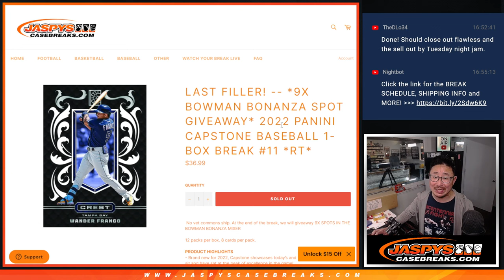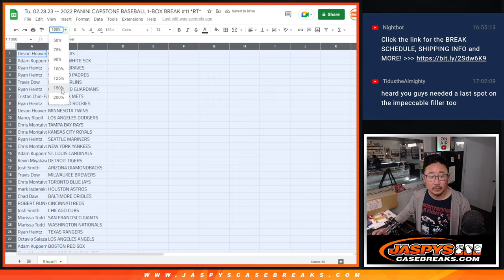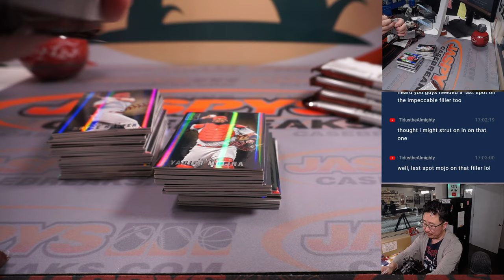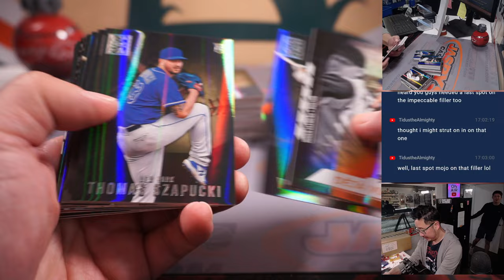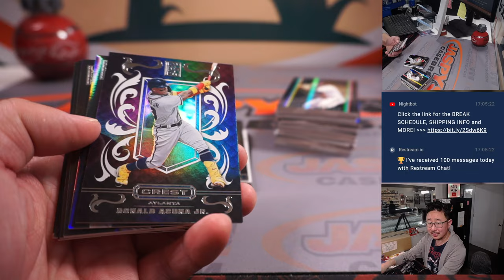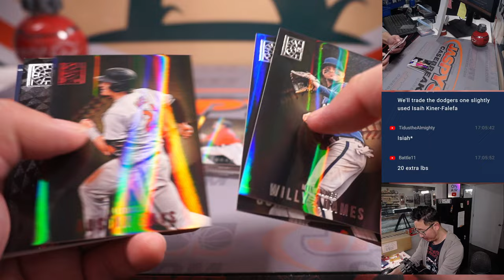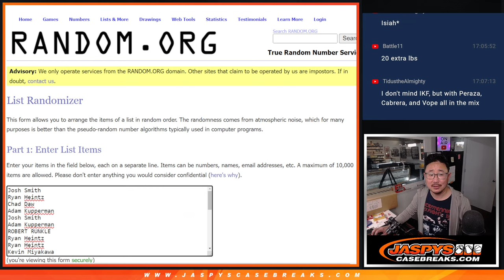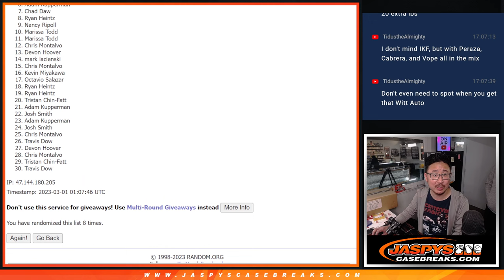Tu, 02.28.23 -- 2022 PANINI CAPSTONE BASEBALL 1-BOX BREAK #11 *RT*